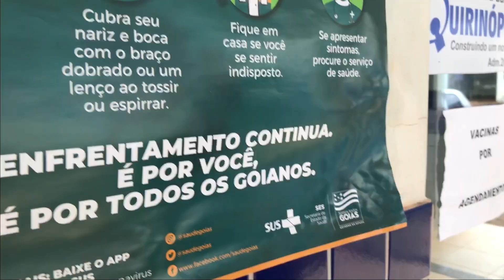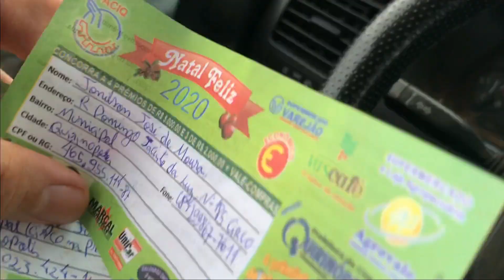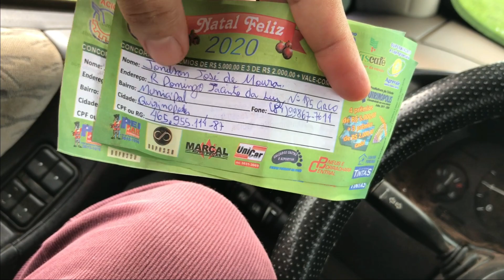CINTIA VAI VACINAR E EU VOU MOSTRAR NOVA INVENÇÃO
DAILY VLOG. Mais um dia normal na vida de um casal circense.